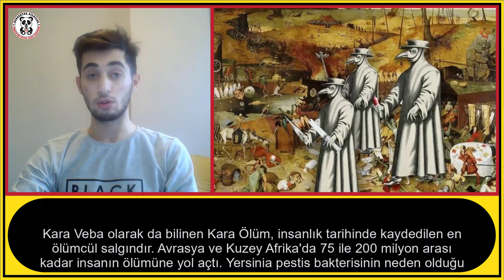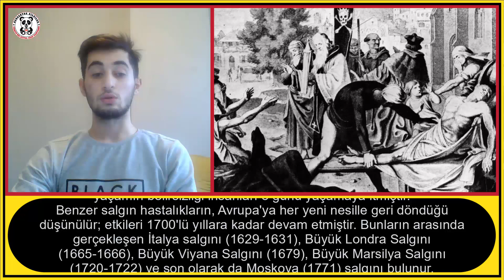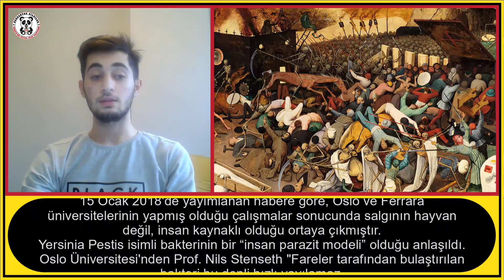KARA VEBA (KARA ÖLÜM)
Bu videomuzda " KARA VEBA " dan bahsedeceğiz.
İyi seyirler.